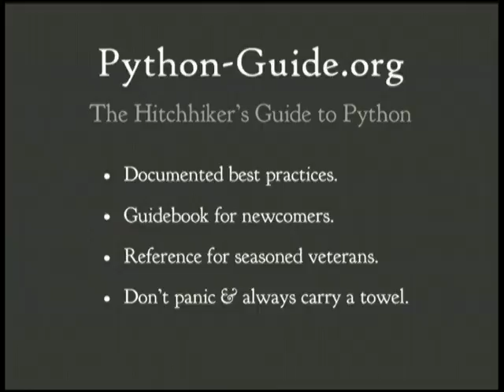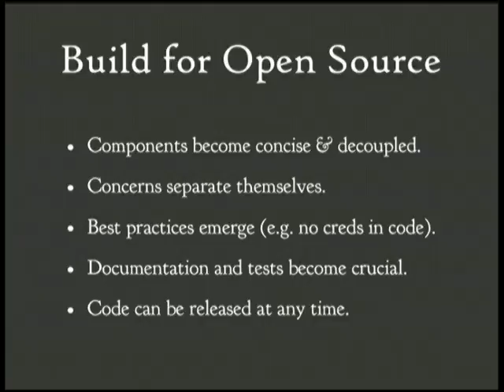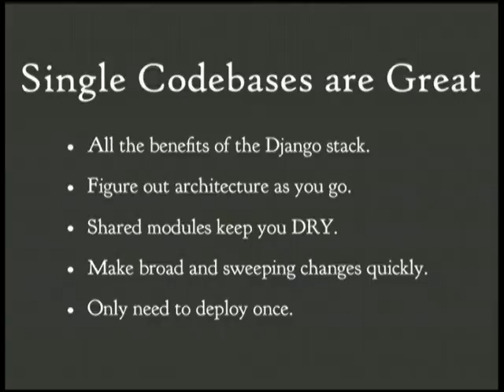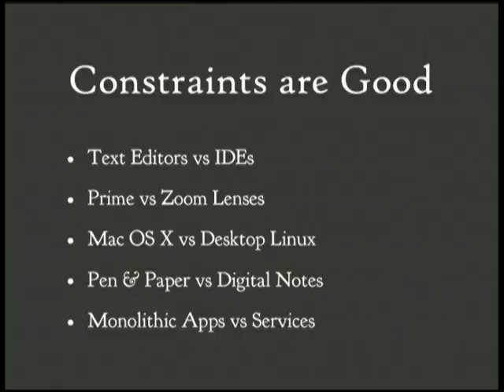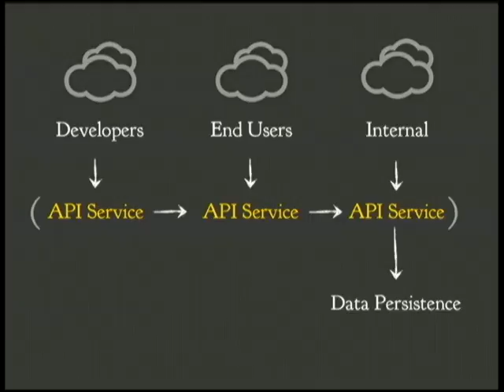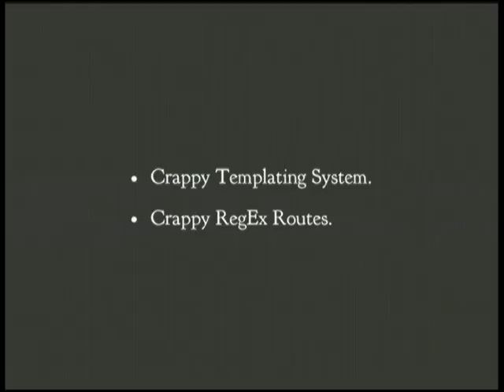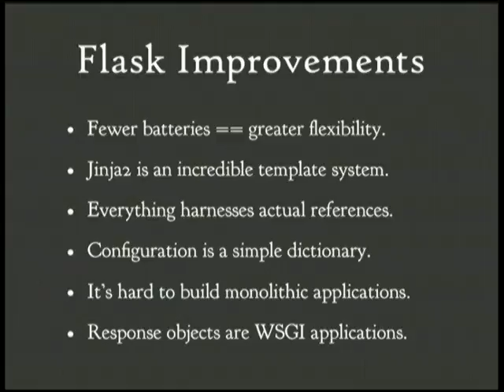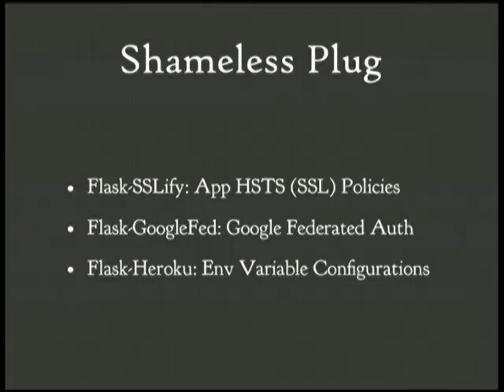Flasky Goodness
Kenneth Reitz
This talk dives into Service-Oriented Architecture and why Django isn't always the best tool for the job. We'll overview the Flask web framework, and how it can be a great fit for distributed applications.
The Free Ohio-based Python Conference

PyOhio